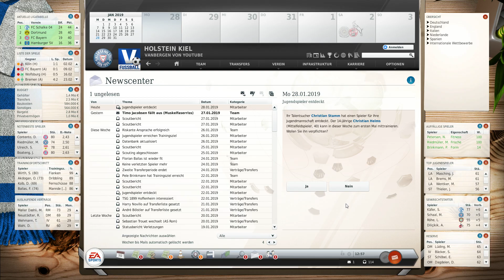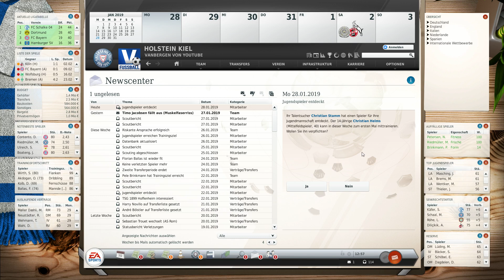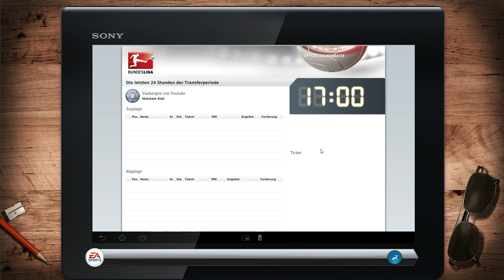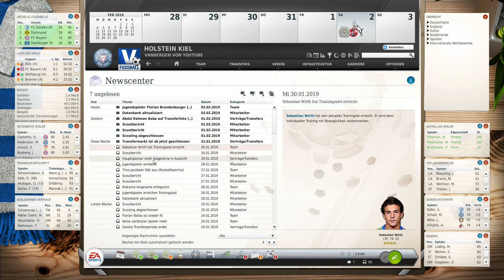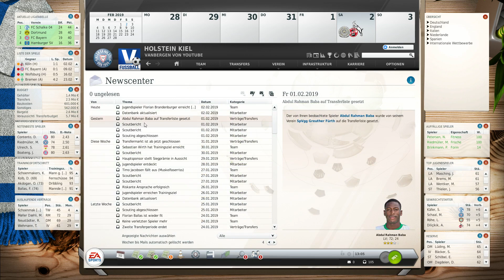Fussball Manager Let's Play | #372 | 19.Spieltag - Nachbericht | FIFA Manager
Holstein Kiel Fussball Manager Lets Play

2 JAHRE FM 13 Lets Play & fast 4 Jahre FM (11&12) Wir feiern ein dickes Jubiläum